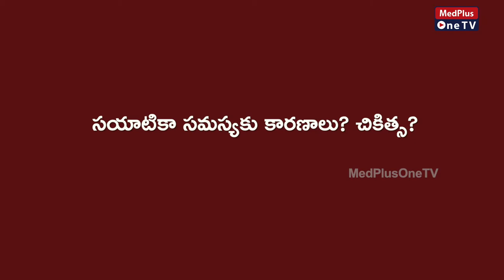Sciatica and Muscle Strain Solution and Causes l Dr V Surya Prakash Rao@MedPlusONETV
Sciatica most commonly occurs when a herniated disk, bone spur on the spine or narrowing of the spine (spinal stenosis) compresses part of the nerve. This causes inflammation, pain and often some numbness in the affected area.

Time Stamps
00:00 Intro
0:08 - Sciatica Solution and Causes
1:08 - What is Muscle Strain and Precautions